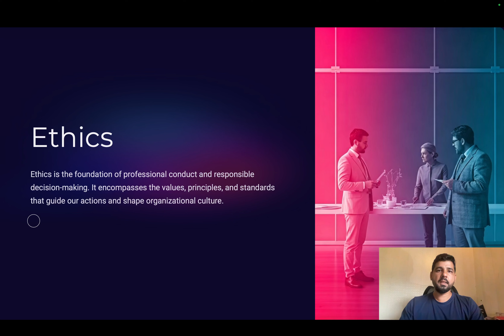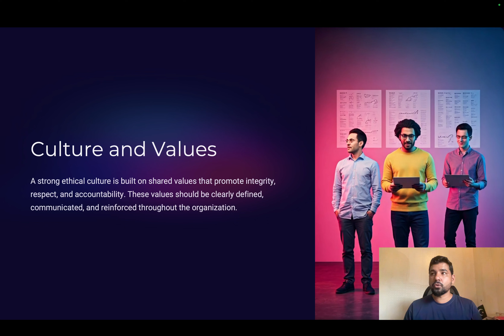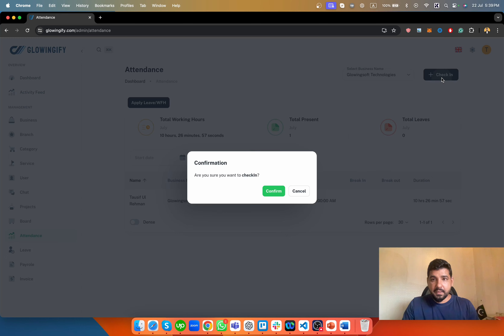Software Engineer Complete Training - Ethics - Lecture 2 - Culture and Values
In this video, we're diving deep into the essential components of workplace ethics and professionalism.

𝐊𝐞𝐲 𝐓𝐨𝐩𝐢𝐜𝐬 𝐂𝐨𝐯𝐞𝐫𝐞𝐝:

𝟏. 𝐄𝐭𝐡𝐢𝐜𝐬, 𝐂𝐮𝐥𝐭𝐮𝐫𝐞, 𝐚𝐧𝐝 𝐕𝐚𝐥𝐮𝐞𝐬:  We'll explore how a strong ethical culture is built on shared values that promote integrity, respect, and accountability. These values should be clearly defined, communicated, and reinforced throughout the organization.

𝟐. 𝐓𝐡𝐞 𝐏𝐨𝐰𝐞𝐫 𝐨𝐟 𝐒𝐢𝐥𝐞𝐧𝐜𝐞 𝐚𝐧𝐝 𝐑𝐞𝐬𝐩𝐞𝐜𝐭: Respect your colleagues and foster a collaborative environment. Help each other, set goals, and achieve them together. Respect is the cornerstone of a productive workplace.

𝟑. 𝐄𝐟𝐟𝐞𝐜𝐭𝐢𝐯𝐞 𝐂𝐨𝐦𝐦𝐮𝐧𝐢𝐜𝐚𝐭𝐢𝐨𝐧:  Learn the importance of short and proper communication. When facing an issue, discuss it with your senior concisely. Instead of narrating your attempts (try 1, try 2, try 3...), simply state the problem. If needed, your senior will ask for details or review your work to help you fix it.

𝟒. 𝐂𝐨𝐫𝐞 𝐕𝐚𝐥𝐮𝐞𝐬 𝐟𝐨𝐫 𝐒𝐮𝐜𝐜𝐞𝐬𝐬:
   - 𝐈𝐧𝐭𝐞𝐠𝐫𝐢𝐭𝐲
   - 𝐑𝐞𝐬𝐩𝐞𝐜𝐭
   - 𝐀𝐜𝐜𝐨𝐮𝐧𝐭𝐚𝐛𝐢𝐥𝐢𝐭𝐲
   - 𝐏𝐫𝐨𝐟𝐞𝐬𝐬𝐢𝐨𝐧𝐚𝐥𝐢𝐬𝐦

𝟓. 𝐏𝐞𝐫𝐬𝐨𝐧𝐚𝐥 𝐏𝐫𝐞𝐬𝐞𝐧𝐭𝐚𝐭𝐢𝐨𝐧: Professionalism also demands attention to your personal presentation. Ensure proper dressing, clean shoes, and well-maintained nails.

𝟔. 𝐏𝐮𝐧𝐜𝐭𝐮𝐚𝐥𝐢𝐭𝐲: Arriving on time is crucial. Office hours are from 9 am, but if you arrive at 11 am or 1 pm, it disrupts the workflow. Timely check-ins, breaks, and task completion are essential to avoid delays in team projects.

By the end of this video, you'll have a clearer understanding of how to cultivate a professional and ethical work environment, leading to personal and team success.